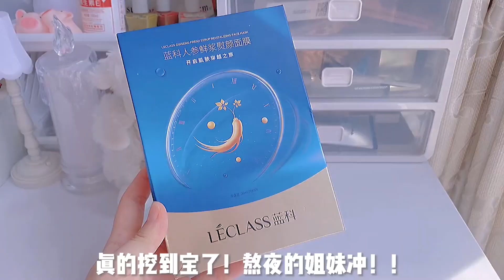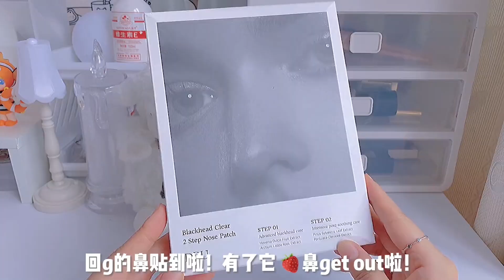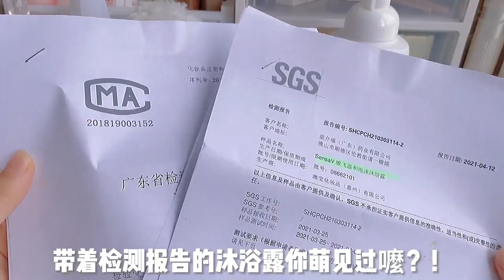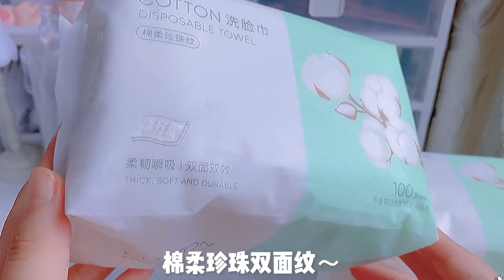[抖音​] [Unboxing Douyin] Đập hộp Mỹ phẩm Siêu đẹp Tiktok Trung - InIn Store #137